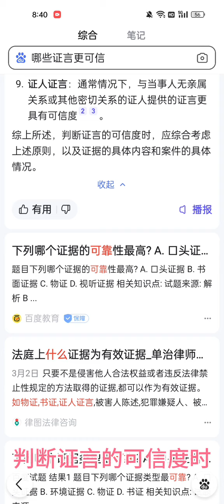判断证据的原则：法律文书庭审笔录大于被告所述，法官基本职能